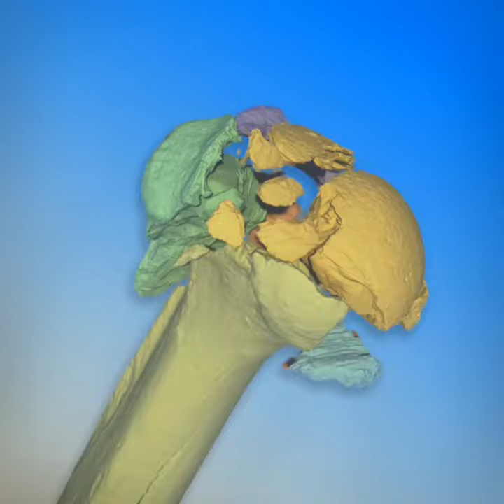Texas Geosciences Ranks No. 1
The University of Texas at Austin is one of the public universities with the most top-ranked schools and academic programs in the country, according to U.S. News & World Report's 2019 edition of "Best Graduate Schools,” released in March. The university has five programs ranked No. 1 among the nation’s top 10 and the Jackson school’s geology program is one of them.